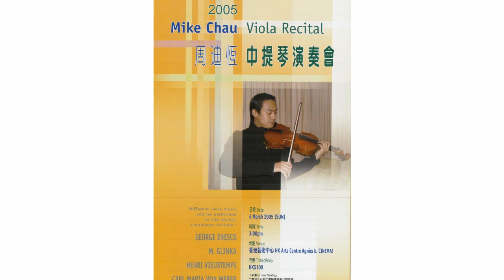G Enesco Concert Piece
Mike Viola Recital 2005